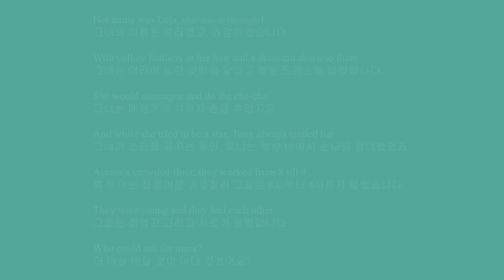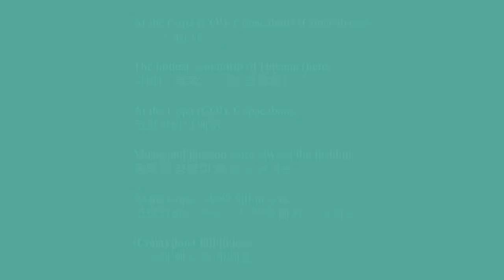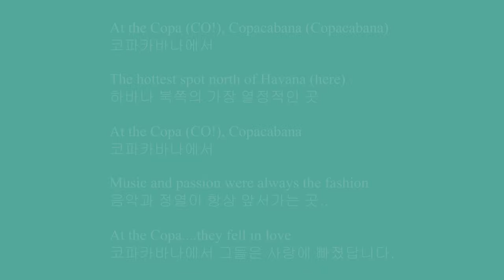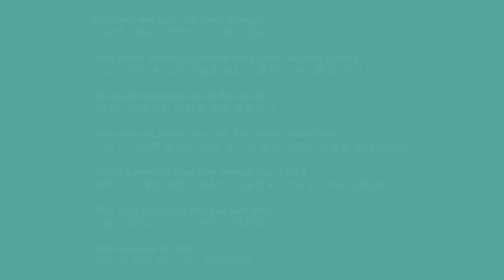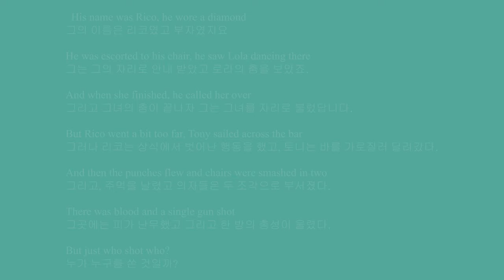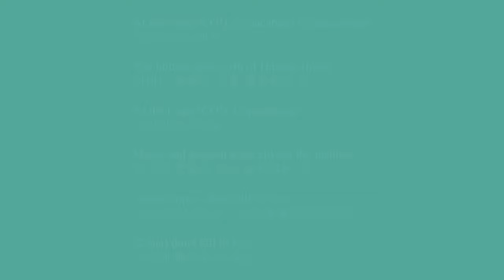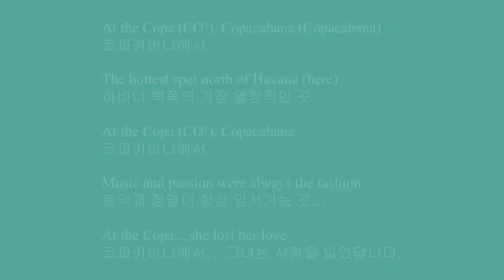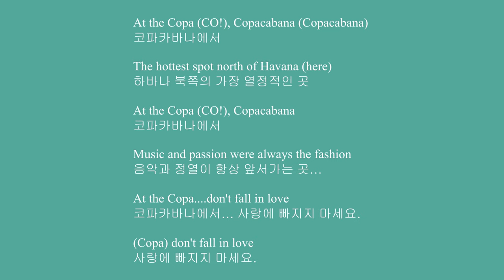Copacabana - Barry Manilow (1hour) lyrics 한글해석 영어자막 // 내가 듣고싶어서 만든 copacabana 1시간 반복재생 (광고없음)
Copacabana with English & Korean lyrics  (1hour no ad)

여름이랑 너무 잘 어울리는 Barry Manilow의 Copacabana 요즘 푹 빠져 하루에 10번씩 듣고있다.
내가 듣고싶어서 만든 Copacabana 1시간 반복재생